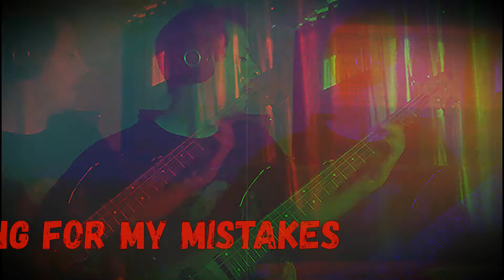Lake of tears - Illwill ( bass cover )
A bass cover of a song that I love from one of my favourite bands , Lake of tears.

If you`re interested in the band you can find their official